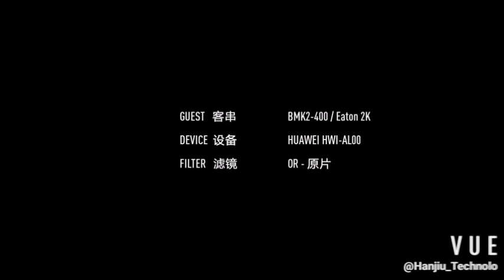motor danfoss alternative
Hello,

Hanjiu hydraulic orbital motors with below advantages:

Advantages:
more than 20 series motors from big to small, variouse options to meet different choices of customers
satisfying the different needs of aftermarket, equipment manufacturers, OEM and brand dealers on Price and Market
same specification & working performance with Danfoss, Eaton, Parker, M+S
annual output of 150,000-200,000 units, fast delivery time
scale production helps us reduce the average manufacturing cost
give benefits to customers, help customers save costs, help customers earn more profit

Kind regards,
Alyssa

Skype: Alyssa-Hanjiu Hydraulic